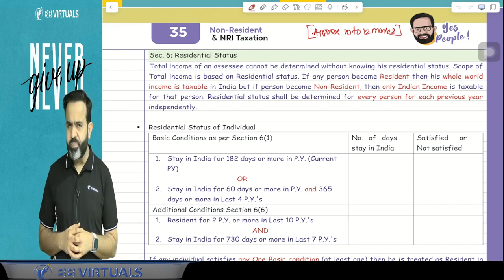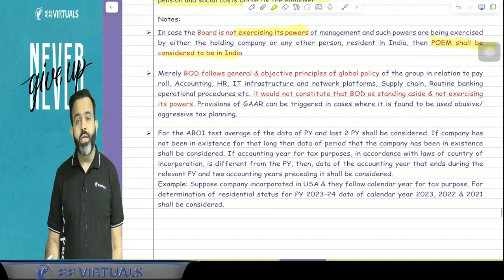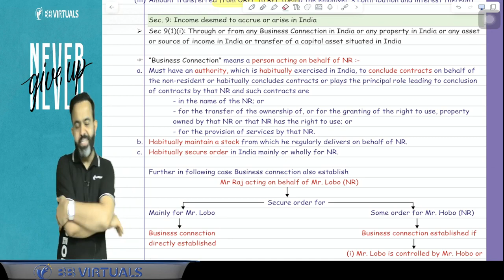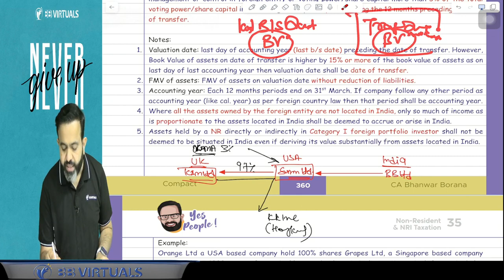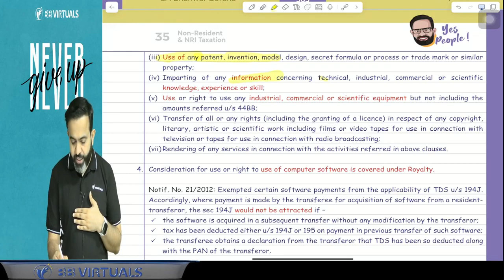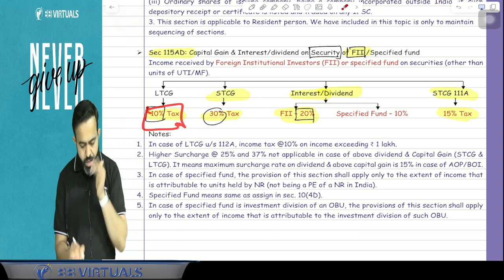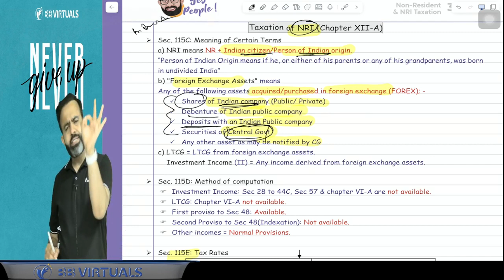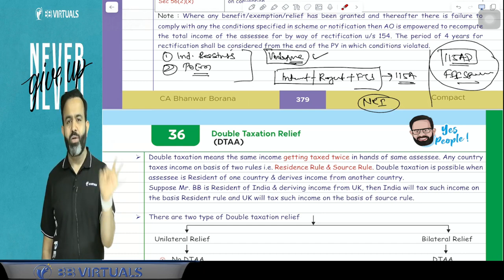08. CA Final DT Revision | MAY/NOV 24 | Non Resident Taxation | CA Bhanwar Borana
08. CA Final DT Revision | MAY/NOV 24 | Non Resident Taxation | CA Bhanwar Borana